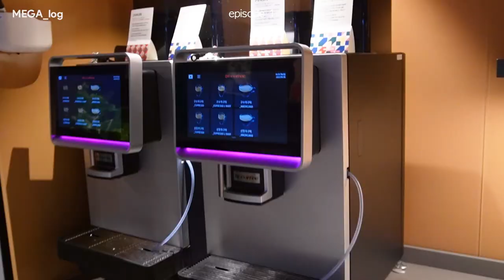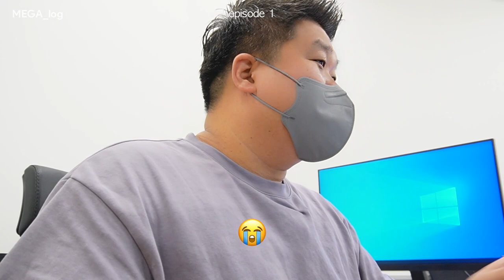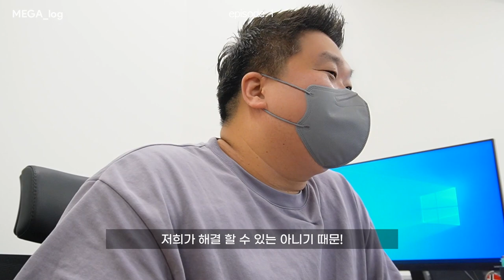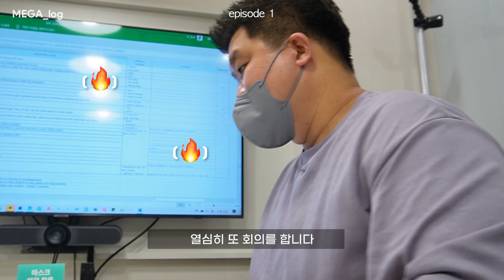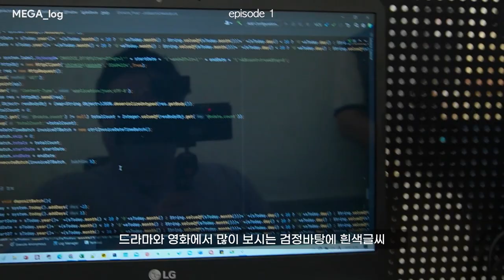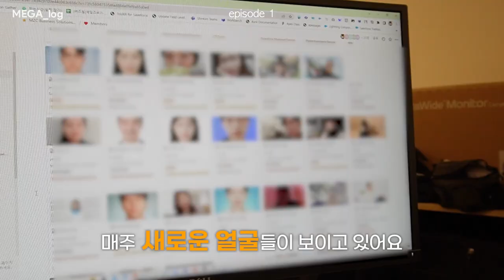[ ep.1🧑🏻‍💻👩🏻‍💻MEGA_log ] 메가존클라우드 세일즈포스 플랫폼 개발자 Vlog | 개발 팀장/ 회의 / 공유오피스 /직장인의 하루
메가존클라우드 디지털고객경험 (DCX)부문의 Salesforce 개발 팀장의 하루 일과를 소개합니다!
더불어 디지털고객경험(DCX) 개발 사무실의 모습도 보실 수 있으니 💙많관부💙

✅ Team DCX 관련하여 더 자세하게 알고 싶다면, 아래 링크 클릭🖱

제작 : 메가존클라우드 디지털미디어팀